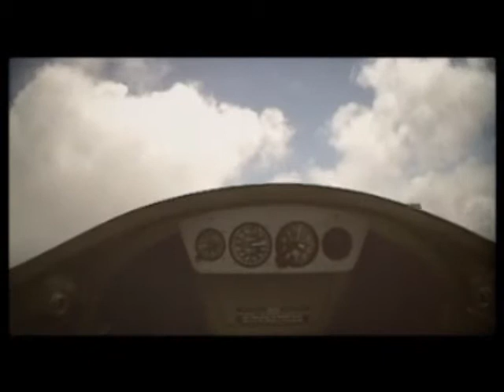FSF presents STUNT PILOT MATT HALL music - SEVEN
Matt Hall from Inverted Downunder,, goes mental in his stunt plane..
Matt is one of Australia's leading aerobatics pilots. He is also a Hornet and a F-15E jet pilot/instructor with the Australian Airforce (TOPGUN).
The footage was shot on the east coast of Australia.
Matt experiences serious g's performing these stunts, enough to give a normal person serious injuries.
check out www . inverteddownunder . com
The plane is a giles 202.

A big thankyou to SEVEN for the mad tunes.

The clip is edited fsf style, so check it out rate it up and comment the heck out of it.

Artist - Seven
song - The Opening
myspace . com/sevenrockband